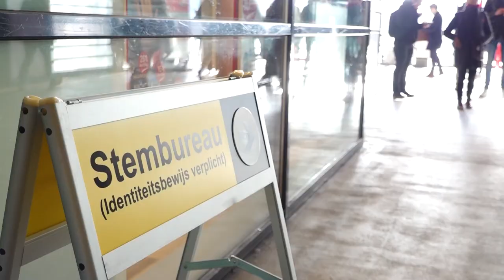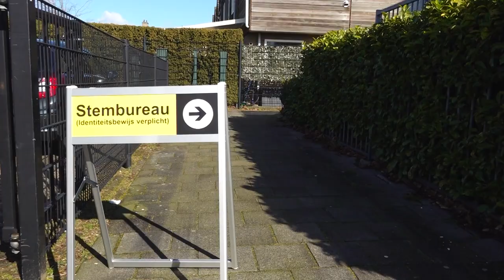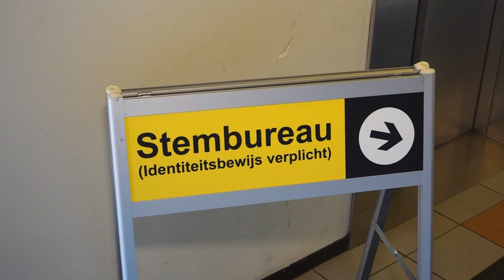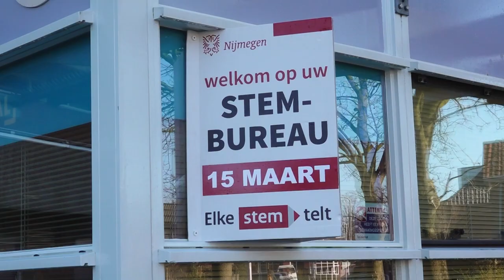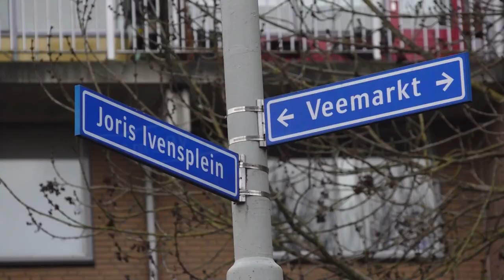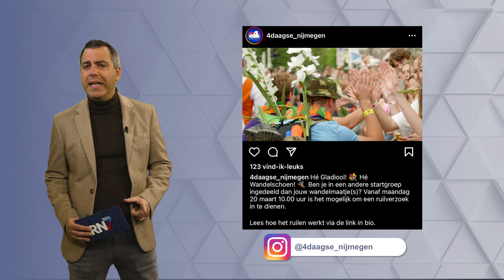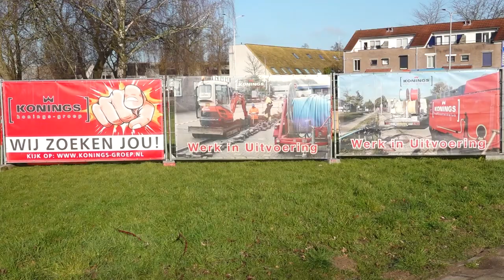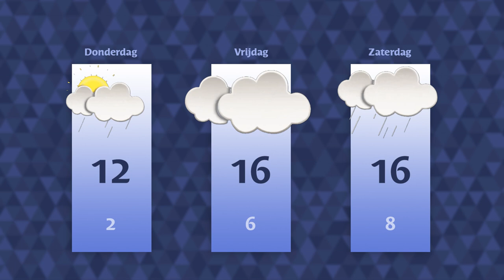Woensdag 15 maart 2023 || RN7 REGIONIEUWS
De regio stemt voor Provinciale Staten en Waterschappen,
stembureaus worden gerund door verstandelijk beperkten
en Nijmegen komt met opmerkelijke oplossing voor overlast Joris Ivensplein.